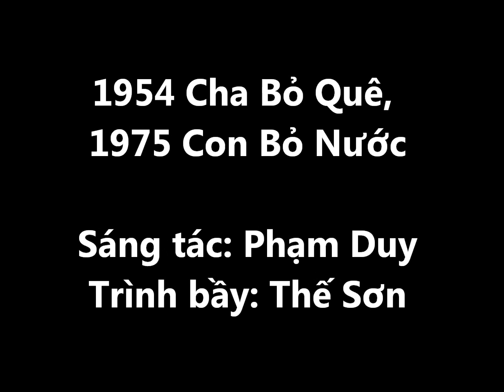1954 Cha Bỏ Quê, 1975 Con Bỏ Nước - Thế Sơn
1954 Cha Bỏ Quê, 1975 Con Bỏ Nước
Sáng tác: Phạm Duy
Tiếng hát: Thế Sơn